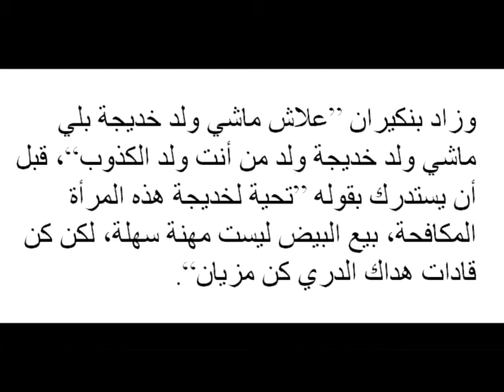بنكيران: العماري كذاب